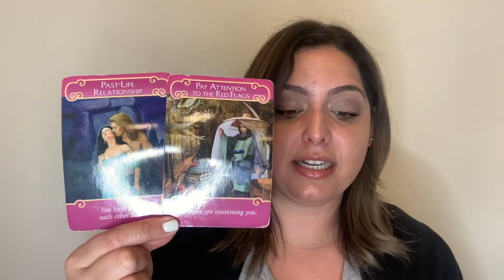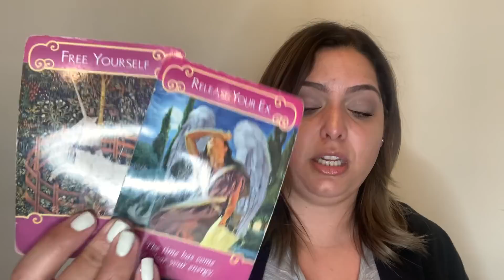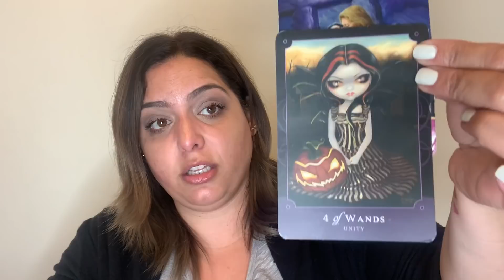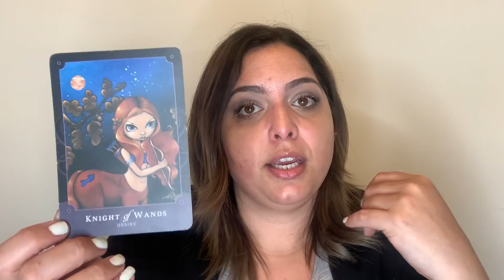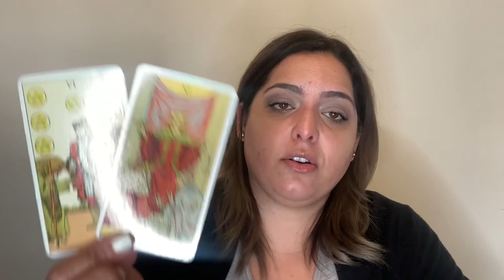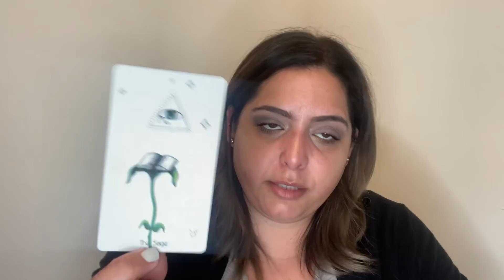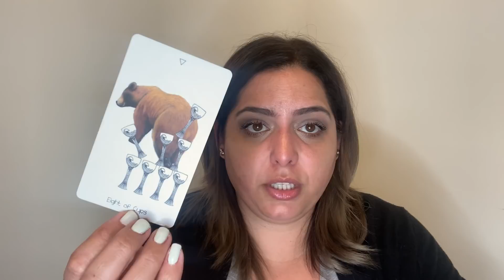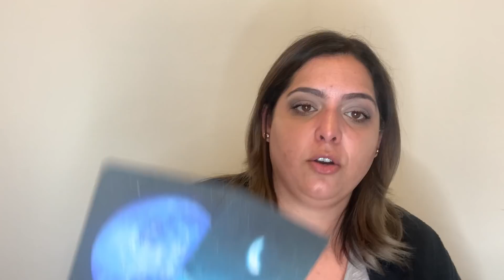Triangulos Amorosos | Relación de más de uno-Casados, Comprometidos, en Noviazgo o con otro en mente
Lectura de Tarot para esos que están en un triangulo amorozo donde hay mas una persona involucrada, asi ses un matrimonio, compromiso, noviazgo o simplemente energéticamente pensando en otro(a). 💕

Para los nacidos bajo el signo solar Gemini, aqui les dejo un CUPON DE $10 de descuento en tu lectura personal: GEMINI10OFF

**Debes ingresar el código de cupón  ANTES de completar tu pago para confirmar tu reservación en mi sitio web. Luego de confirmada tu cita no será valido.

**Solo es valido para personas que su signo Solar es Tauro.

**Excluye las Mini-Lecturas

**Terminos y condiciones en mi sitio web aplican.

**Valido hasta Junio 21, 2020.

🔥✨REGALENME UN ME GUSTA POR FAVOR✨🔥

🔥SUBSCRIBANSE, y HABILITEN LA CAMPANITA DE NOTIFICACIÓNES🔥

**Las lecturas grabadas, son menos costosas que las lecturas en vivo.

**No se fijen en el largo del tiempo, soy bien profunda en mis lecturas asi como aqui.

**En las lecturas privadas grabo las cartas para que vean la tirada.

**No hay lecturas personal gratuitas solo disponible si participa y gana el sorteo. Informacion 👇🏼👇🏼👇🏼

***IMPORTANTE DESCARGO DE RESPONSABILIDAD: Todos los productos y servicios aqui mostrados son ofrecidos para guia, crecimiento espiritual y entretenimiento solamente. Por favor no tome decisiones drásticas basadas en una lectura de Tarot. Consulte con un profesional para preguntas legales, psychologicas o de salud.

***Todo el contenido de este canal es exclusivo para mayores de 18 años de edad.

**En mis videos y lecturas jamás recomendaré hechizos y/o amarres, ya que creo y promuevo el amor propio, maduro e incondicional, que es capaz de amar sin esperar nada a cambio y dandole la libertad al otro de ser feliz donde y con quien quiera. También nuestro amor propio, consiste en valorarnos y respetarnos lo suficiente para alejarnos de quien no nos quiera a su lado.

***Antes de completar su pago por favor asegúrese de leer los términos y condiciones en mi sitio web.